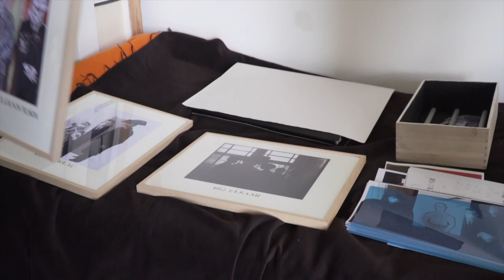The return of Jasman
Theo de Feyter laat een beeldverhaal zien met ‘Jasman’ in de hoofdrol. Jasman is een alter ego van de kunstenaar die hem al jaren achtervolgt, in en buiten zijn atelier. In deze video wordt de kunstenaar geïnterviewd door Joost Pollmann. De video is gemaakt door Marcella Kuiper van CellaVie.